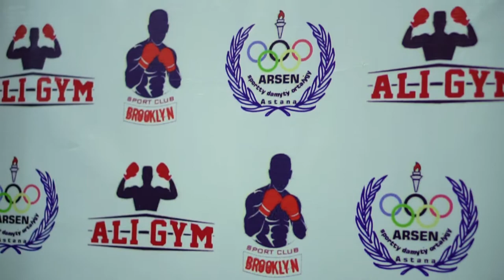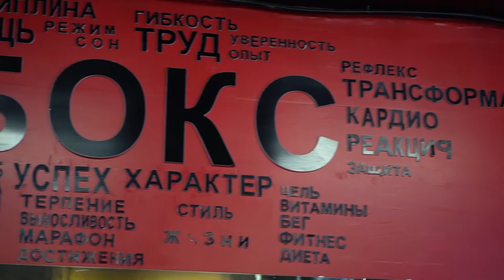TimeOut (QazSport TV) Миржан Рахимжанов (боксер, тренер)